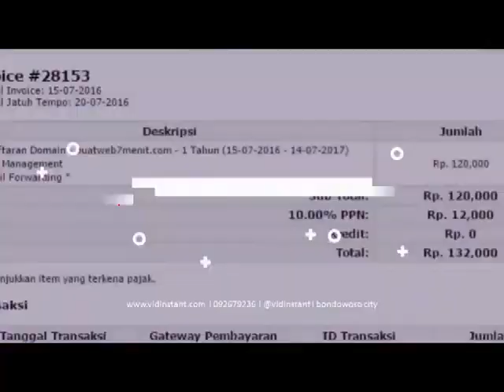pesan online minyak ikan elken di Sokawera Cilongok Banyumas Hub 081282707458